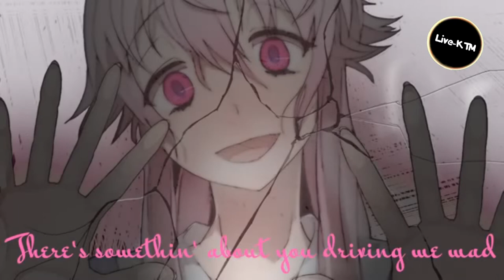「Nightcore」~ | Pretty Little Psycho (+Lyrics)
Produced by DVO, Ncore, Artist Quantic.

Edited: Artist Quantic